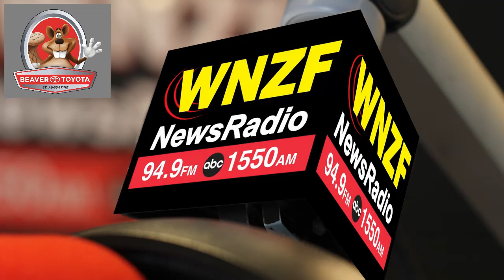Flagler's Morning News Wednesday, February 9th, 2022